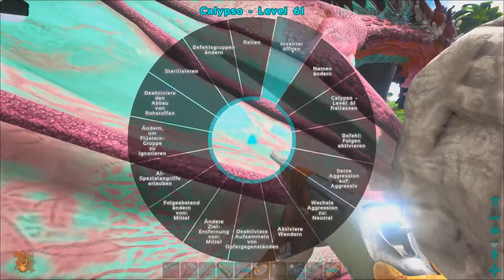Monster ARK Hunting Evolverd- Gobul Zähmung und seine Fähigkeiten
Monster ARK Hunting Evolverd- Gobul zähmen und seine Fähigkeiten